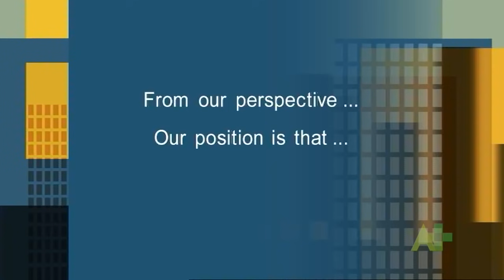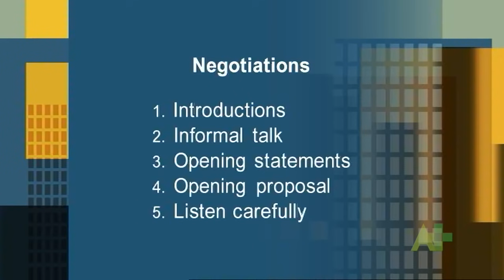'What's your proposal?' – Language of negotiations part 1 | Business of English #12 | ABC Australia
This 15-part series for intermediate to advanced English language learners looks at the language used in everyday business situations such as meetings, presentations and negotiations.

To view captions (subtitles) for this video, click on the 'CC' button on the player control bar to turn captions on. You can also view in multiple languages by selecting 'translate captions'.